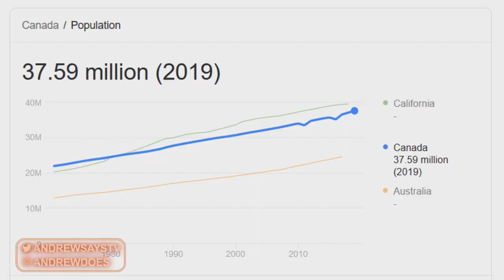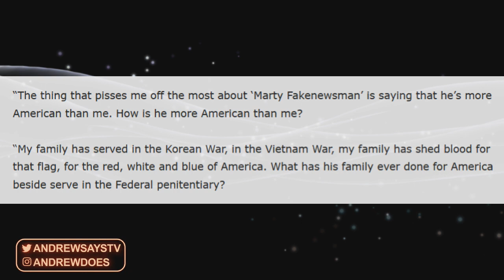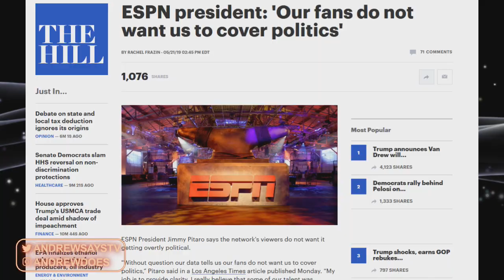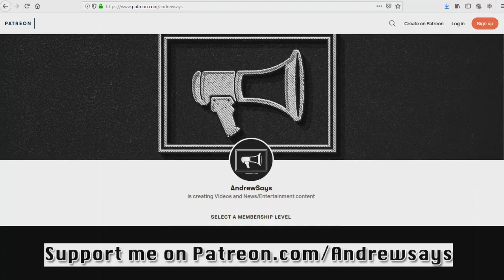50 Cent Smears Pro-Trump UFC Fighter Colby Covington to 70 Million People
50 Cent spreads fake news about UFC's Colby Covington, calling him racist to approximately 70,000,000 social media followers